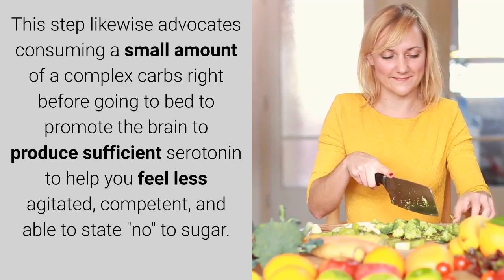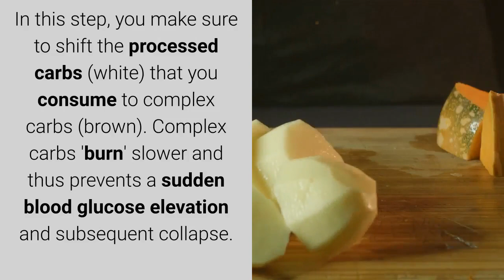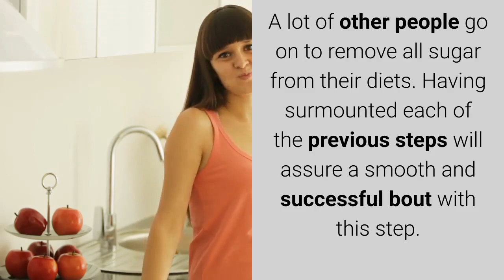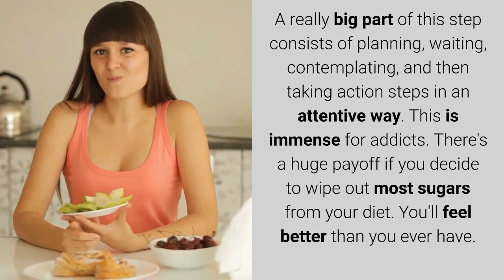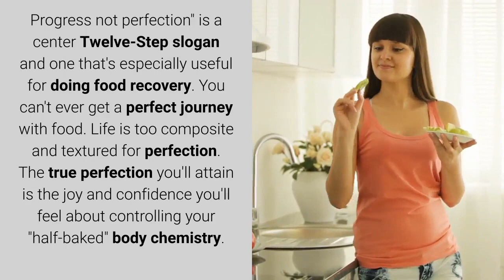Additional Steps To Remove Sugar From Diet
The remainder of the steps boost further healing while lessening the desire to consume sugar.

More videos about Breaking Sugar Addiction::  ⬅⬅⬅